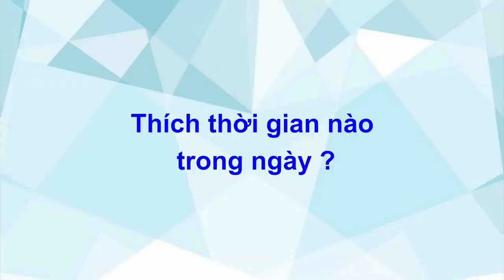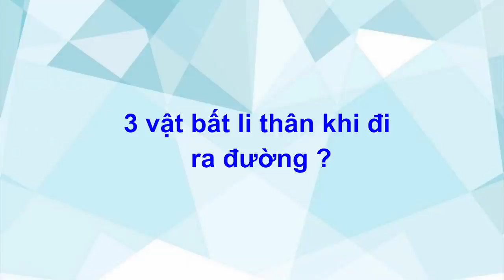Quang Lập Tiết Lộ 15 Điều Bí Mật Về Bản Thân - Hỏi Nhanh Đáp Nhanh Cùng Quang Lập